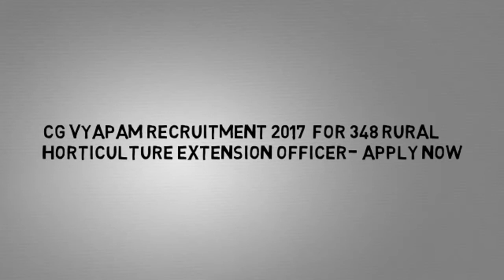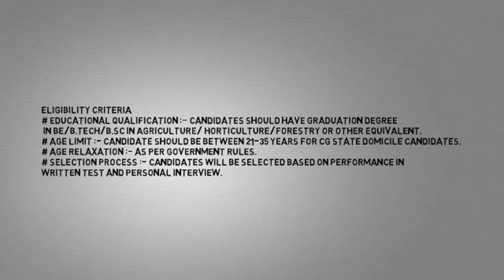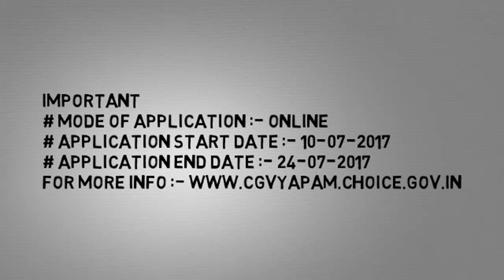CG Vyapam Recruitment 2017- Apply Now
CG Vyapam Recruitment 2017  For 348 Rural
Horticulture Extension officer Govt Job :- Apply Now